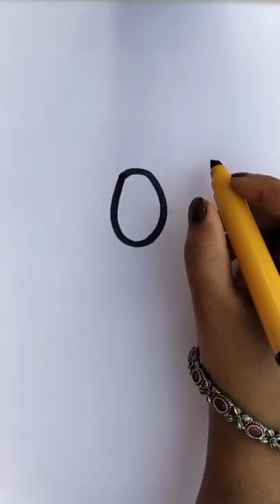How to Draw Bow Tie